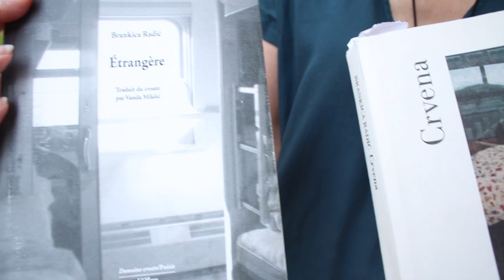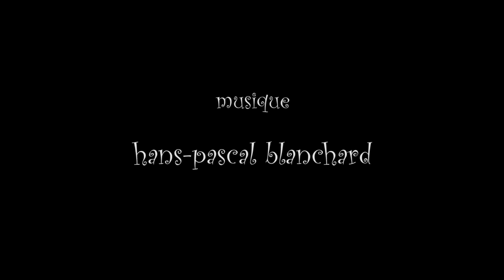Brankica Radić, Voix Vives / Sète (21-29 juillet 2023)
"Brankica Radić (Croatie)"

Voix Vives (de Méditerranée en Méditerranée) 21-29 Juillet 2023

remerciement: Jean de Breyne & Ed. l'Ollave

//Brankica Radić est née en 1969 à Split. Après des études de philologie et de littérature française à Belgrade, elle s’installe à Paris où elle fait des études de Lettres modernes à la Sorbonne et de traduction à l’École supérieure d’interprètes et de traducteurs. Éditrice aux Éditions de la Villette à l’École nationale supérieure d’architecture Paris-la Villette, elle publie des livres sur l’architecture, le paysage et l’urbanisme. Son recueil de poésie Crvena (La rouge) paraît chez MeandarMedia en 2022. Un choix de ses poèmes traduits par Vanda Mikšić est publié en français sous le titre Étrangère en 2023. Brankica Radić traduit des auteurs croates et français, principalement les poètes contemporains, et collabore régulièrement avec des revues et des festivals littéraires en France et en Croatie. Codirigeante du Domaine croate/Poésie des éditions de l’Ollave, elle participe au choix et à la traduction de la poésie contemporaine croate.//